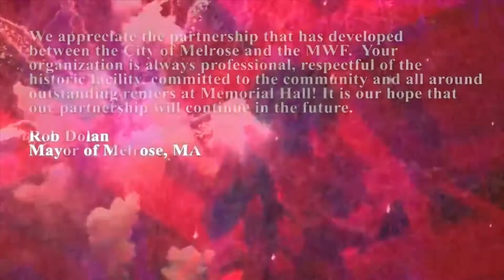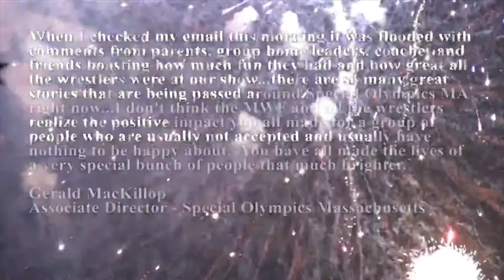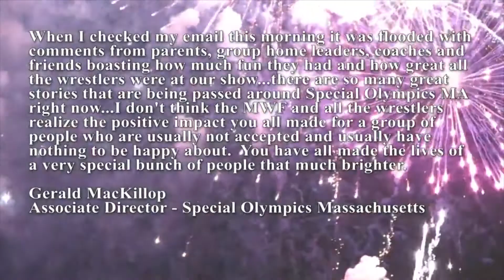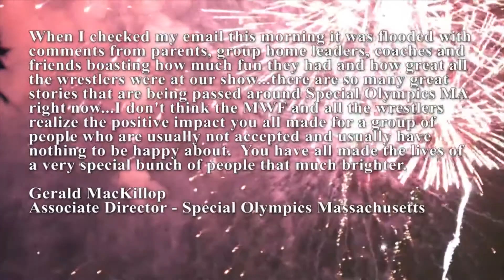John Cena Sr. Shoots on Alberto Del Rio / Paige Scandal(s)